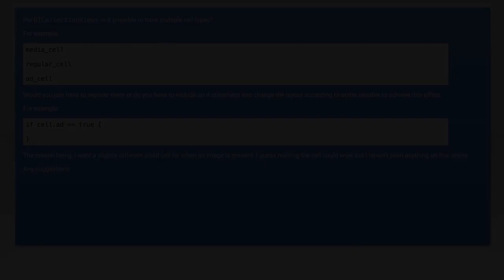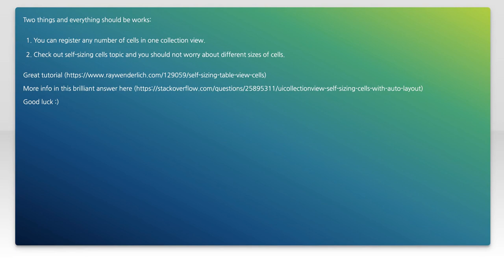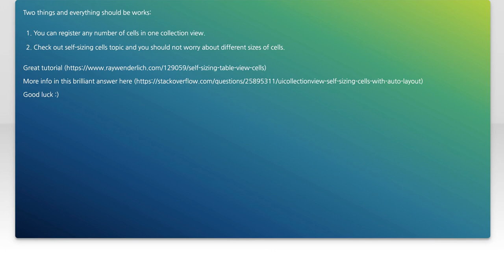How to Register Multiple Cells in UICollectionView - Swift 3 Guide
In this video, we’ll explore the process of registering multiple cells in a UICollectionView using Swift 3. Whether you're building a dynamic layout or simply want to enhance your app's user interface, understanding how to efficiently manage different cell types is crucial. Join us as we break down the steps and provide practical examples to help you master this essential skill in iOS development.

Today's Topic: How to Register Multiple Cells in UICollectionView - Swift 3 Guide

Related to